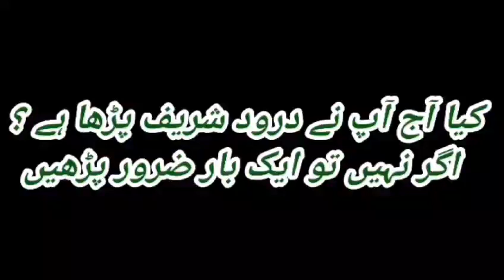کبوتروں کے نیچے مرغیوں کے انڈے رکھ کر چوزے نکلوائے ۔